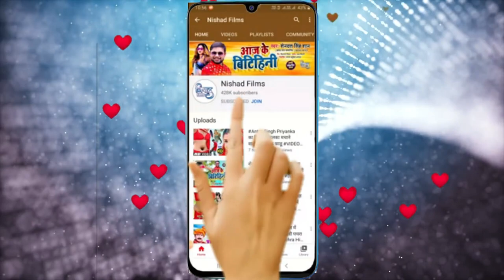Pankaj Gupta, Shilpi Raj - Bahiya Me Tohke Bhari - Bhojpuri Video Song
Music video by Pankaj Gupta, Shilpi Raj performing Bahiya Me Tohke Bhari  - Bhojpuri Video Song. Nishad Films